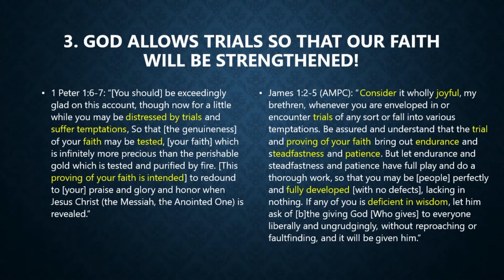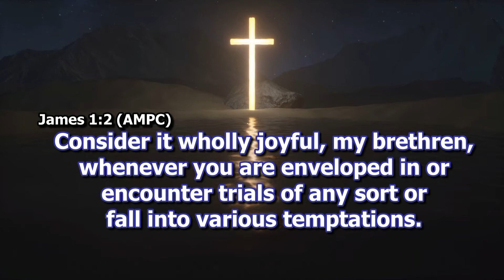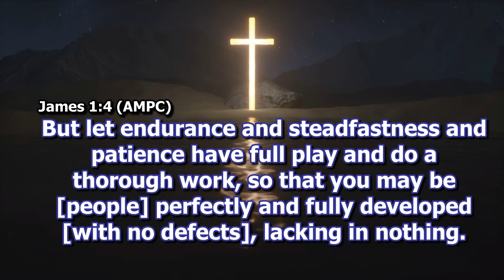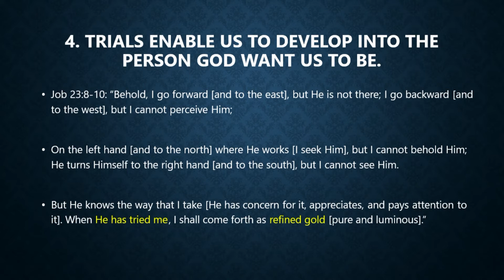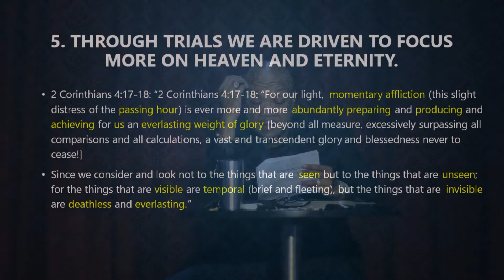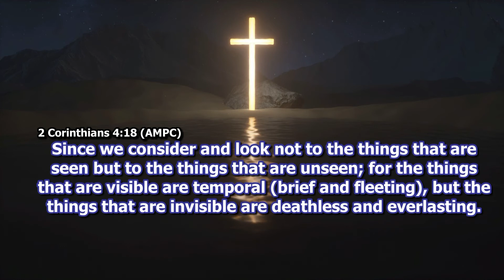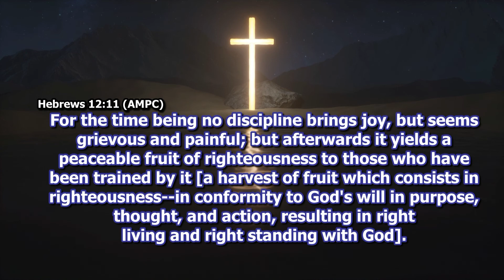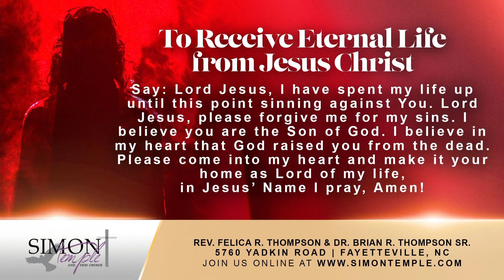Bible Study - Wed Nov 10, 2021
Weekly Bible Study with Bishop Brian R. Thompson, Sr. on Wednesday, November 10, 2021